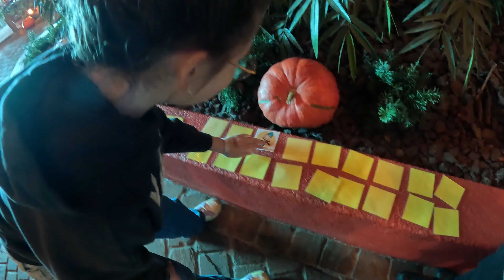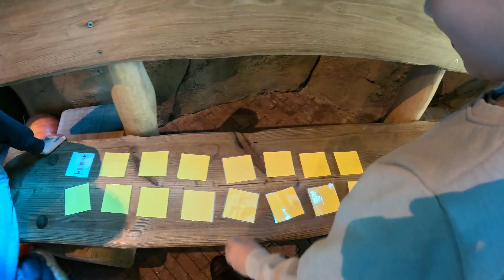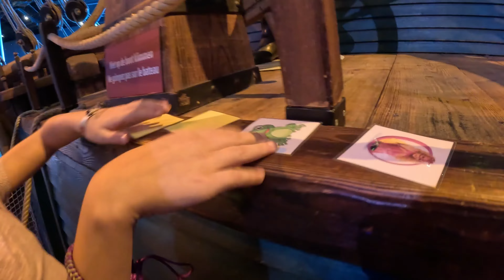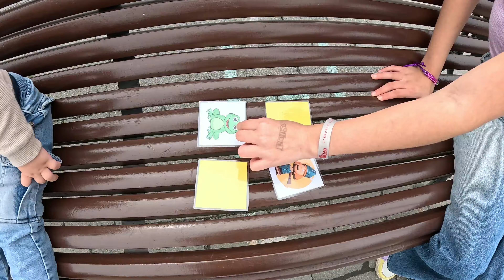PLOPSALAND INDOOR HASSELT * memory challenge | familyfun | pretpark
We gaan naar Plopsaland indoor Hasselt maar mogen pas in een attractie als het memory spel het toelaat. In welke attractie mogen we als eerste?

ONZE ANDERE LINKS

Volg ons ook op instagram voor leuke foto’s en extra’s